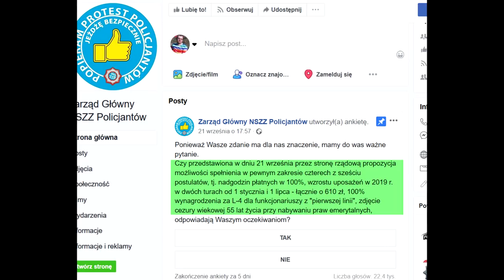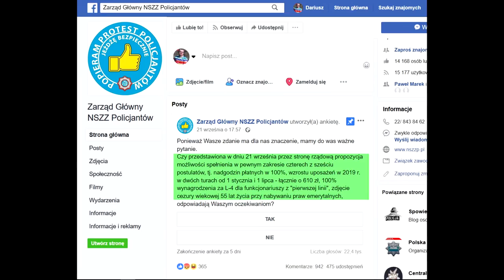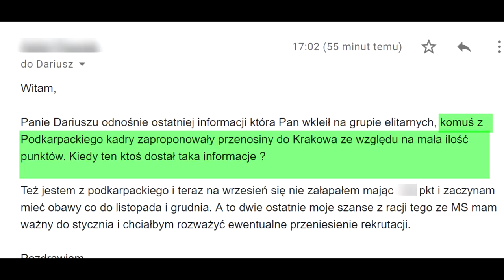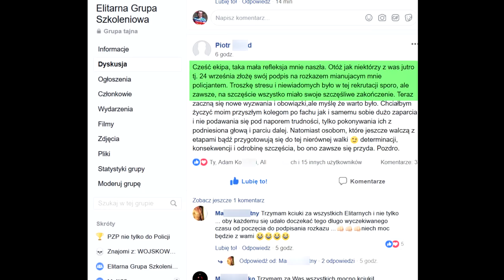100% szans na dostanie się do Policji? Elitarna Szkoleniowa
Zostań Policjantem wraz z Elitarną Grupą Szkoleniową do Policji. Przejdź test psychologiczny oraz rozmowę kwalifikacyjną do Policji

Dr Dariusz Kraśnicki serdecznie zaprasza 100% szans na dostanie się do Policji? Elitarna Szkoleniowa

00:00 100% szans na dostanie się do Policji
00:25 Moje doświadczenie
2:27 Mało chętnych do Policji
3:08 Przyczyny braku kandydatów
3:51 Protest Policji
5:14 Darmowe materiały do nauki
6:20 Problem braku odpowiedniej liczby punktów
7:50 Jak zwiększyć swoje szanse podczas rekrutacji?

Cześć nazywam się Darek Kraśnicki
i jestem Twórcą Elitarnej Grupy Szkoleniowej,
dzięki której parę tysięcy osób dostało się
do Policji.

Jutro jest 24 września, kiedy kolejna
grupa świeżo upieczonych Policjantów, być może i ty,
złoży ślubowanie i zacznie Tą niełatwą służbę.

Przez jakiś zupełny przypadek 36 lat temu,
ja również miałem swoje święto, swoją przysięgę wojskową,
tuż przed rozpoczęciem roku akademickiego 1.października 1982,
po dwóch miesiącach intensywnego szkolenia
unitarnego.
Wierz mi, naprawdę dali mi wtedy w dupę.

Słowa przysięgi były nieco inne,
ślubowałem nawet wieczną miłość do Armii Radzieckiej,
ale nie o to mi teraz chodzi.

Zdecydowałem się na ochotnicze wstąpienie
do wojska, kiedy nikt na to nie miał ochoty.
Trwał wtedy stan wojenny, a Armia
była sprawą polityczną. Wcielenie do niej
było jakąś deklaracją, czy chciałeś tego czy nie.

Potem system Państwa się diametralnie zmienił,
odsłużyłem 22 lata i w tej chwili
od 14 lat biorę zasłużoną Emeryturę Mundurową,
3 tysiące złotych jakby Cię to interesowało.

Jeszcze więcej dorabiam wykorzystując
wyłącznie doświadczenie nabyte w mundurze.
Dlaczego Ci o tym wszystkim mówię?

Nie jest tajemnicą,
że do Policji chce iść mało kto.
Tak naprawdę są to Pasjonaci munduru
jak ja kiedyś za Komuny.

Różne są tego przyczyny, ale główną jest
cofnięcie tzw starych zasad Emerytalnych,
czyli emerytura po 15 latach służby,
cofnięcie 100% zwolnień lekarskich
oraz zabranie wielu innych przywilejów.

Ale zupełnie niespodziewanie pojawiło
się światełko w tunelu.
Prowadzona od pewnego czasu akcja
protestacyjna Policjantów zaczyna
przynosić rezultaty.

Jest całkiem prawdopodobne,
że cztery z sześciu postulatów
zostaną zrealizowane.

Czyli czekają Cię spore podwyżki płac,
100% płatne L4,
Podwyżka za nadgodziny,
oraz zniesienie wieku 55 lat do emerytury,
Jest to o tyle ważne, że jak zaczniesz
służbę mając lat 20, to możesz
ją ukończyć w wieku lat 45-ciu,
co nie jest jeszcze zbyt wiele, aby ułożyć
sobie przyszłe życie, szczególnie zawodowe.

Ja miałe 40 jak odchodziłem z Armii.

Więcej  poczytaj sobie na stronie Fb
Zarządu Głównego NSZZ Policjantów.

Pewnie też zauważyłeś, że od pewnego czasu
propaguję podchodzenie do rekrutacji
policyjnej wyłącznie w oparciu o materiały
darmowe, bez potrzeby kupowania czegokolwiek.

Dałem do sieci symulator żółte kółko,
zielona kreska, z którego możesz korzystać
do woli. Jak go do tej pory nie znalazłeś,
to link do filmu jest gdzieś w karcie
na górze ekranu.
Pojawiło się za to nieco inne zjawisko.

Wprawdzie przechodzisz bez problemu
całą rekrutację, włącznie z komisją lekarską,
ale nie przyjmują Cię z powodu braku
odpowiedniej ilości punktów
a co za tym idzie słabego miejsca
w rankingu Kandydatów.

Czasem tym nieco lepszym proponują
przejście z Podkarpacia do Małopolski,
ale nie każdy ma na to ochotę.

Znam parę osób, które zrezygnowały w ostatniej chwili
na rozmowie z takiego rozwiązania.
Rozumiem je jak najbardziej, bo też
kiedyś zrobiłem wszystko, aby wrócić
do tzw Śląskiego Okręgu Wojskowego
oraz mojego rodzinnego Wrocławia.

Nie każdy, a być może i Ty,  ma
ochotę tułać się po całej Polsce,
kiedy życie swoje związał z miastem rodzinnym,
m tam swoich bliskich, być może swoją miłość.

Dlatego też, aby zwiększyć twoje szanse,
w rocznicę mojej przysięgi wojskowej
i jednocześnie dnia ślubowania
nowo wcielonych policjantów
zrobię darmowy trening, na którym
odpowiem na wiele nurtujących Cię
pytań.

Jedyne co musisz zrobić, to wejść
na mój kanał YT elitarna szkoleniowa
i włączyć powiadomienie na
Ekranie Transmisji na żywo.

Będzie wiele niespodzianek,
a do pomocy poprosiłem
członków mojej Elitarnej Grupy Szkoleniowej.

Nie ma tematów Taboo, których obawiam się
poruszyć.
Jak chcesz coś konkretnie wiedzieć,
to wpisz swoje pytanie do komentarzy tego wideo.
Odpowiem na nie w pierwszej kolejności.

Przy okazji
Z pewnych niezależnych dla mnie powodów
musiałem zrezygnować z Kanału Multi95,
który miał ponad 6000 subskrypcji
 i ponad milion wyświetleń,
ale Kanał Elitarna Szkoleniowa
zbliża się szybkimi krokami do 1000-ca wiernych widzów.

Przywróciło mi to wiarę w sens,
tego co robię.